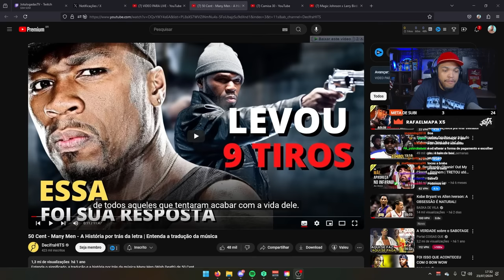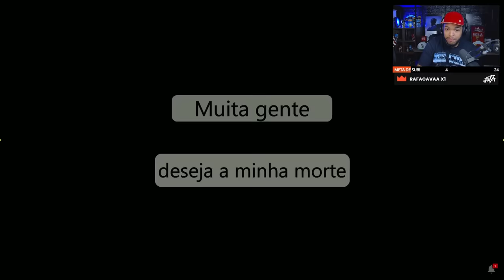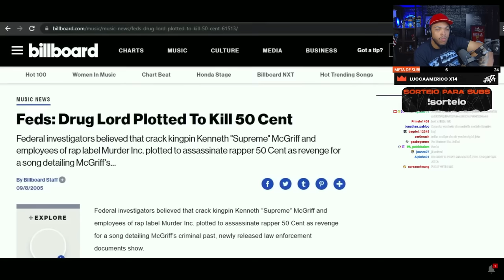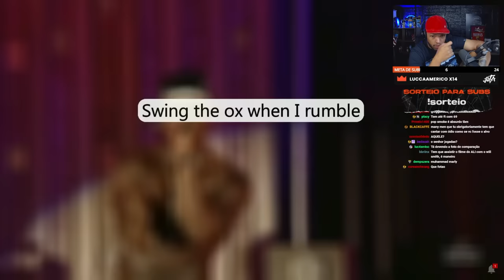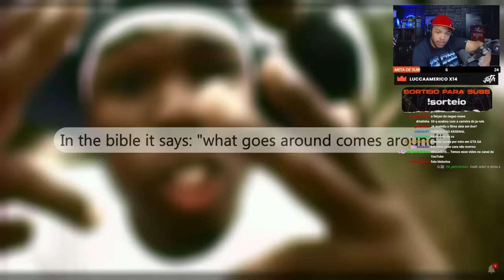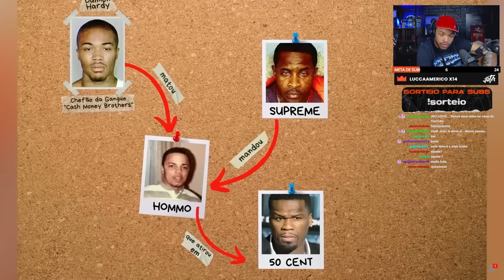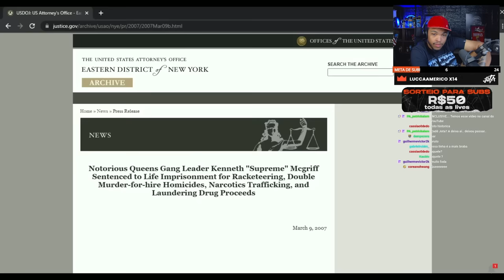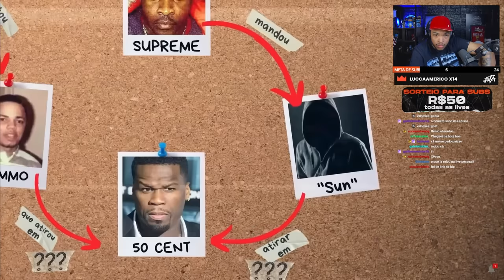50 CENT - MANY MEN - A HISTÓRIA POR TRÁS DA LETRA! | Cortes do Jota Jogadas